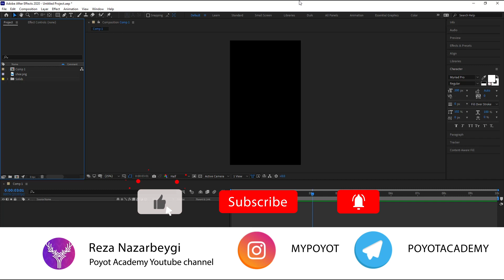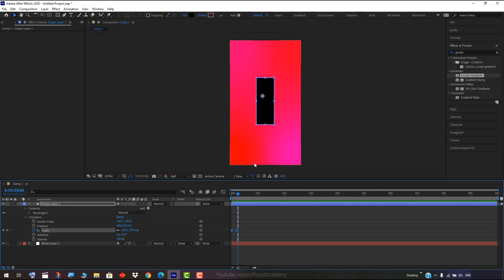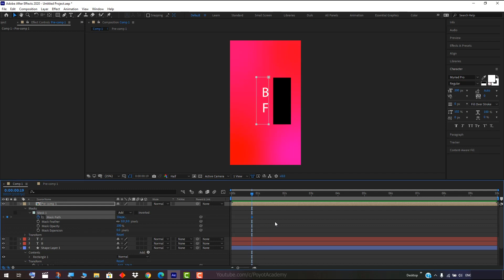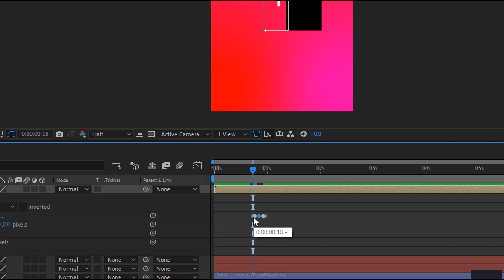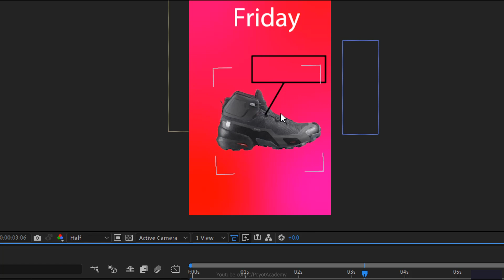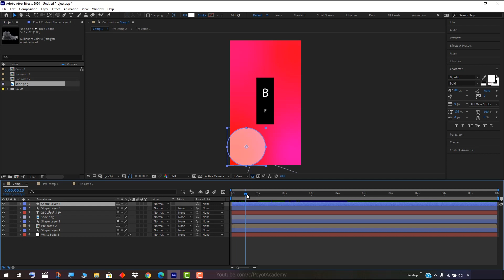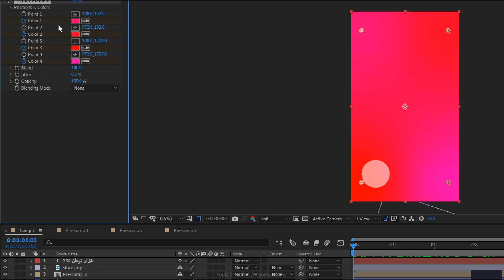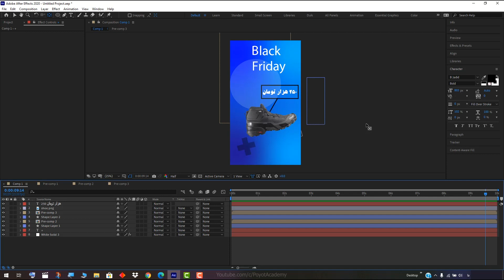پروژه افتر افکت: ساخت استوری موشن شماره 2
تو این ویدیو بهتون یاد میدم چطور با افتر افکت برای کالاهای تبلیغاتی در بلک فرایدی یا همون جمعه سیاه استوری موشن بسازید
البته این ویدیو فقط مربوط به جمعه سیاه نیست و با تغییر متن ها میتونید ازش برای زمان خارج از بلک فرایدی هم استوری موشن تبلیغاتی بسازید، در اصل موضوع ویدیو فروش کالا در اینستاگرام هستش
یکی از بهترین کارهایی که با افتر افکت میشه انجام داد ایجاد موشن گرافیک و البته استوری موشن برای اینستاگرام و دیگر شبکه های اجتماعیه
امروزه با پیشرفت شبکه های اجتماعی به خصوص اینستاگرام ایجاد استوری موشن های تبلیغاتی خیلی محبوب شده و روش جدیدی برای تبلیغات به حساب میاد که البته خیلی هم جذابه
تو این ویدیو همراه من باشید تا نحوه ایجاد این موشن های جذاب رو یاد بگیریم